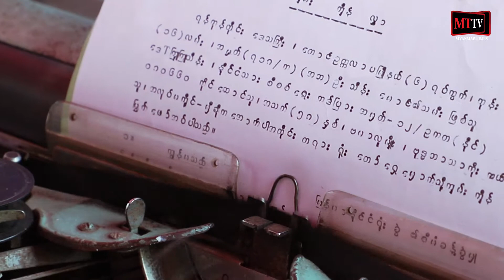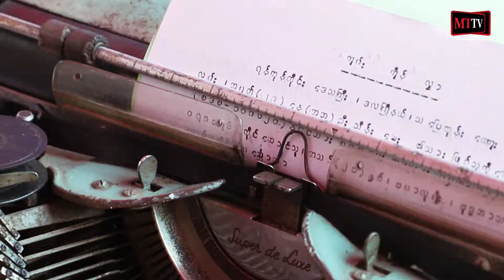စာတစ္ေစာင္ရိုက္ေပးမႈေၾကာင့္ တစ္ႏွစ္ေက်ာ္ထိန္းသိမ္းခံခဲ့ရဖူးတဲ့ လက္ႏွိပ္စက္ရိုက္သူတစ္ေယာက္။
ရန္ကုန္ - ဧၿပီ - ၂၊ ၂၀၁၉

အသက္ (၆၆) ႏွစ္ရွိၿပီျဖစ္တဲ့ ေဒၚသန္းသန္းဝင္းဟာ အရင္္က အစိုးရဌာနတစ္ခုက လက္ႏွိပ္စက္ရိုက္တဲ့ဝန္ထမ္းျဖစ္ၿပီး ႏိုင္ငံေရးစာတစ္ေစာင္ရိုက္ေပးမႈေၾကာင့္ တစ္ႏွစ္ခြဲခန္႔ ထိန္းသိမ္းခံခဲ့ရသူတစ္ဦးျဖစ္ပါတယ္။ ေျပာင္းလဲတိုးတက္လာတဲ့ေခတ္နဲ႔အညီ လက္္ႏွိပ္စက္ေနရာေတြမွာ ကြန္ပ်ဴတာေတြအစားထိုးအသံုးျပဳလာၾကေပမယ့္ အခုအခ်ိန္အထိ လက္ႏွိပ္စက္ရိုက္သူအျဖစ္အသက္ေမြးဝမ္းေက်ာင္းျပဳေနတာ ႏွစ္ (၃၀) ရွိၿပီျဖစ္တဲ့သူမရဲ႕အလုပ္အေတြ႕အႀကံဳနဲ႔အခက္အခဲေတြအေၾကာင္းကို Myanmar Times TV (MTTV) က ရိုက္ကူးတင္ဆက္ထားပါတယ္။

သတင္းႏွင့္ရိုက္ကူး - သန္းထိုက္ဦး
တည္းျဖတ္ - သန္းထိုက္ဦး